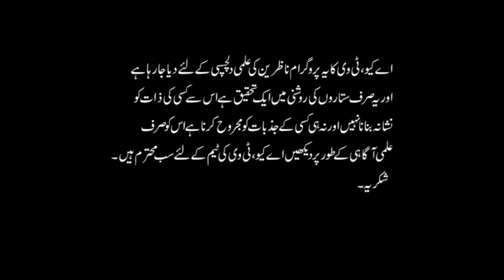CM Punjab Usman Buzdar IN or OUT | What Stars Predict | Astrologer Ali Zanjani | AQ TV